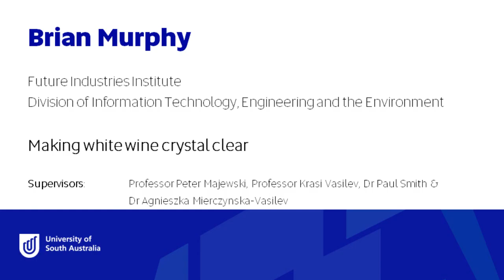2018 UniSA's Winner: Making white wine crystal clear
Winner of the 2018 UniSA Three Minute Thesis (3MT) Grand Final. Presentation by Mr Brian Murphy, Future Industries Institute

(Image attribution - Wineglass. Pixabay image. CCO.)